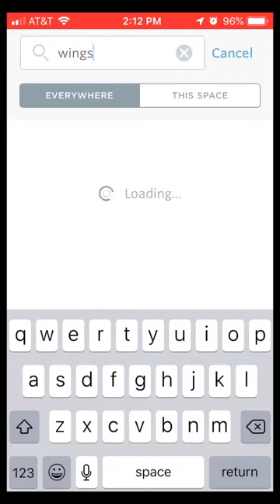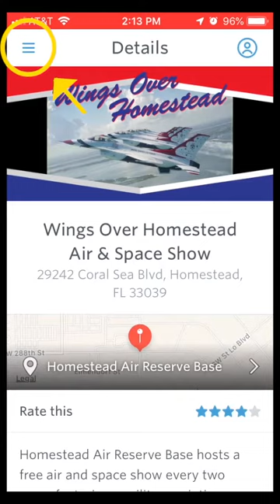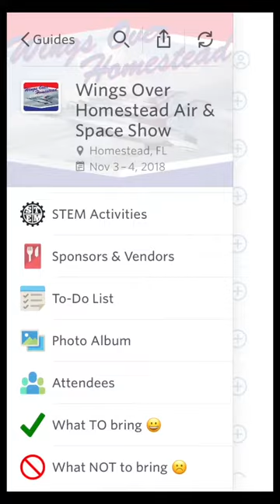2018 AIRSHOW GUIDEBOOK TUTORIAL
This year we have an app to make things easier for you!